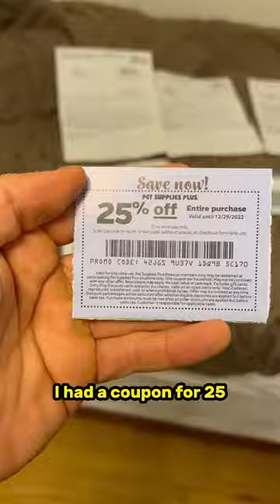Buying snacks for my pet goldfish